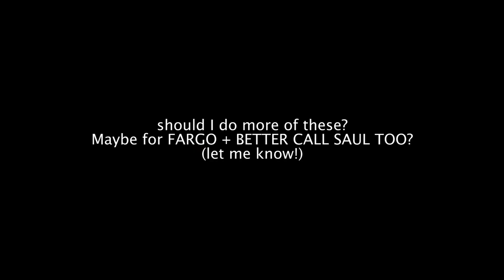Doctor Who Season 10 Episode 3 'Thin Ice' REACTION + RHYME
Doctor Who Season 10, Episode 3, 'Thin Ice', bloody hell, that was certainly an episode of television that aired. Oh boy. Wowzers.

Let me know what you guys think of this series, I might do a Reaction + Rhyme for other shows.

Seasoned TV Reviews is  made by Jason Allen.